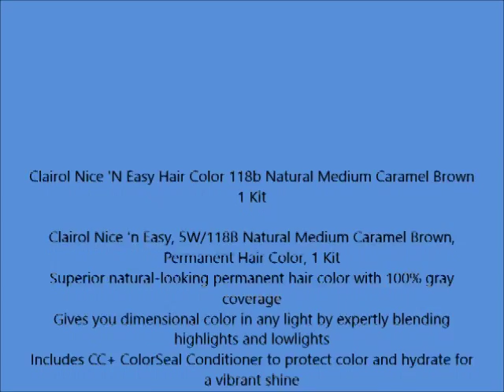Clairol Nice 'N Easy Hair Color 118b Natural Medium Caramel Brown 1 Kit